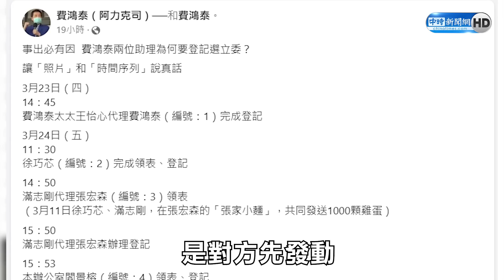藍初選內亂徐巧芯、費鴻泰互控綁樁 關鍵「麵店老闆」出面說話了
現任立委費鴻泰對上挑戰者徐巧芯，兩人都在最後登記日派出幕僚卡位參選，最後松信選區共有6人登記，參選爆炸。徐巧芯費鴻泰互相指控是對方先發動，費鴻泰更在臉書po文列出時間表，不過第三個登記、也是引發戰火的麵店老闆張宏森出面說明，自己根本無辜被捲入。